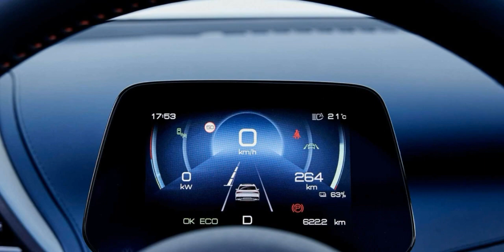Yeni Elektrikli BYD ATTO 3 TÜRKİYE’de! Türkiye’deki İlk Modeli! Fiyat? İlk 1500 Müşteriye Hediye?